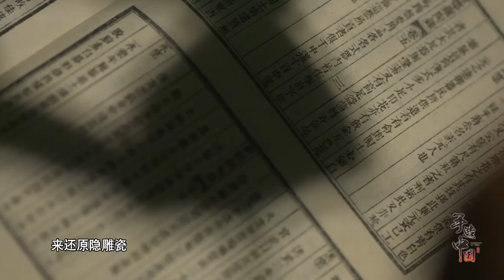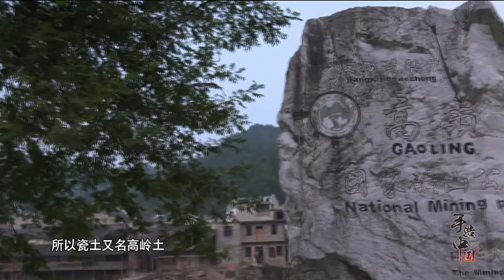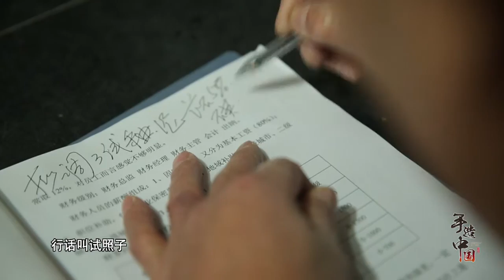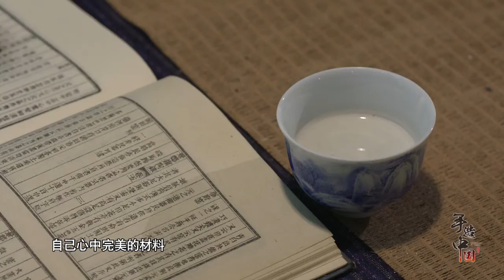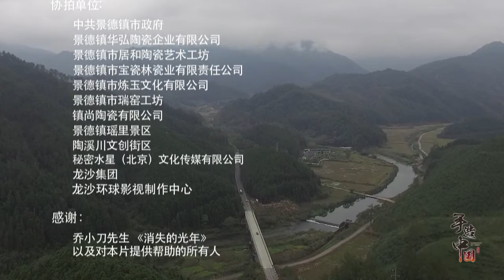《手造中国 01 水土》匠人 匠心 Handcraft of CHINA·Water & Soil 手造瓷器 中国手作 瓷器之都 景德镇 匠人精神 「手造中國」高清HD1080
《手造中国》简介：
纪录片《手造中国》是一部满含“匠心”的人文类纪录片，通过手造瓷器去展现中国人精神世界。本片根据成瓷的每一道工序的特性，从每一个手工瓷匠人身上，提炼出了中国人身上流淌着的文化基因，它们是对自然的敬畏，是对手艺的专注、执着和热爱，是对成败得失的淡然，是对薪火相传的笃定，这是几千年来在农业文明的怀抱里所产生的属于中国人特有的精神情怀。
《手造中国》以制瓷工艺流程为线，以制瓷工匠的日常生活为主体，讲述了一个关于“手造中国”的故事！导演意在通过本片，让观众了解，每一件精致的手工瓷器之内，融入着几十位制瓷工匠的心血和体温，这也正是中国的手工瓷器能够流传于世的价值所在。

【手造中國之水土】Handcraft of CHINA Water & soil
第1集《水土》
• 本集阐述：
• 手工瓷器成为千百年来中国的名片，得益于CHINA“水土宜陶”的先天条件。水土是一切的起点，中国制瓷匠人自古对自然赋予的水土有着难以割舍的依恋。她最寻常，又最难测。
• 对原材料有着敬畏之心的制瓷匠人如何将水土幻化成精美雅致的杯杯盏盏。
• 一切回到原点，探寻高贵瓷器的朴素基因。
手工瓷器成為千百年來中國的名片，得益於中國“水土宜陶”的先天條件。水土是壹切的起點，她最尋常，又最難測。中國制瓷匠人自古對自然賦予的水土有著難以割舍的依戀，懷著對原材料的敬畏之心，制瓷匠人將水土幻化成精美雅致的杯杯盞盞。讓壹切回到原點，探尋高貴瓷器的樸素基因
• 人物故事：
• 周永明：手工瓷器材料发烧友，为研究古书上记载已经消失了的隐雕瓷开始了踏遍全国的瓷土探索之路。
• 汪占水：为了能让子孙后代能够享受到祖辈留下的瓷土，自己宁可封矿改行的矿工。
• 詹金福：一直认为千百年来传下来的方法，蕴含着古人的智慧，还要继续传下去的守碓（水碓）人。
• 李胜：陶瓷世家，敬畏自然，尊重器物，不忘初心的手工瓷器作坊主。
• 王应槐：瓷器原料工程师，陶瓷学院第一届原料工程系大学生。一辈子与水土打交到，想好好带徒弟，又怕这个工种又脏又累，耽误了徒弟的前程。

【决对争锋Beloved Enemy】狮子鱼影业出品电视剧 GAY BOYLOVE Film 同志/同性/耽美/BL/爱情/男男